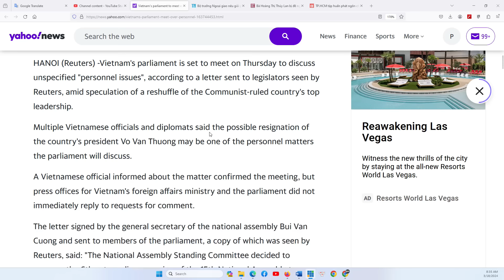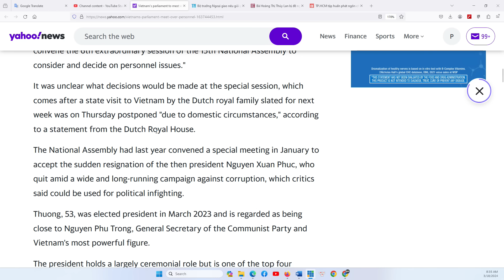TIN HOA KỲ VÀ VN 18/3/2024: Báo chí Hà Nội vẫn che dấu việc từ chức chủ tịch của Võ Văn Thưởng